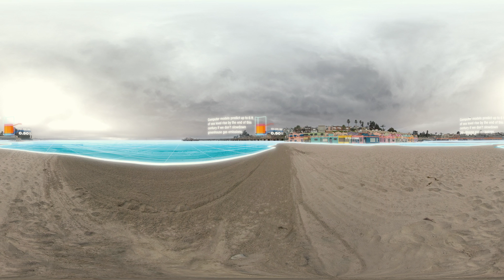Rise Up Virtual Sea Level Rise Video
For more information on the real-world elevations and modeling projections supporting this video, go to usgs.gov/cosmos. And to learn how The Surfrider Foundation is leading efforts at the state and local levels to save our shorelines on every coast, visit surfrider.org.